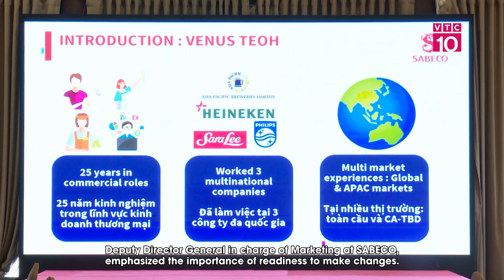Trang bị kiến thức về khởi nghiệp, chuyển đổi số để thanh niên ‘chuyển mình’